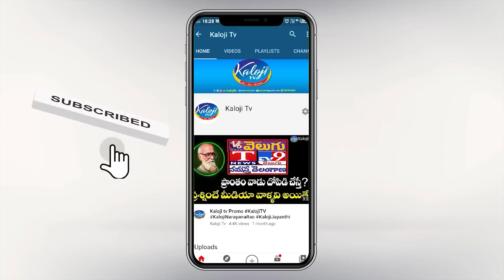బాత్ రూమ్ ల ఇడ్లిలు తిని ఉద్యమం చేసిన దొంగ ఉద్యమ నాయకుడు కేసీఆర్ | Bakka Judson | KCR | Kaloji TV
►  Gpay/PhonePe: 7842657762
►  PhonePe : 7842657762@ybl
►  Gpay : kalojitv@okicici